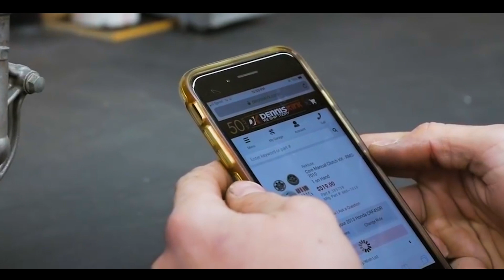Check out the features of the Fly Racing Formula helmet - available at DennisKirk.com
Become a part of the Dennis Kirk Family. We Ship Today. 955 S Frandsen Ave, Rush City, MN 55069 | Shop from over 160,000 in-stock items that ship same day when placed by 8pm CST